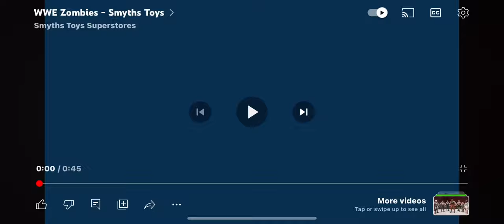WWE zombies - smyths toys